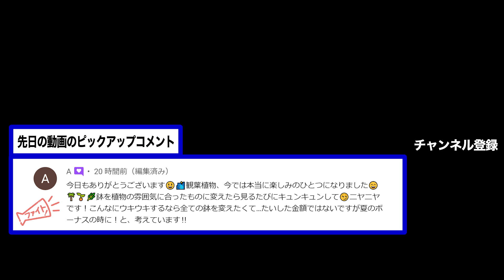【要注意！】実はそのトラブル今すぐ改善しないと人生最大のピンチです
鑑定サービス＆講座はこちら

　八納啓創プロフィール

１級建築士

　お仕事・メディアの受付